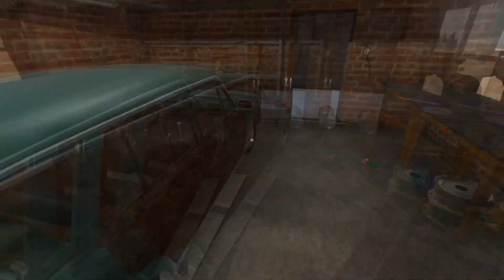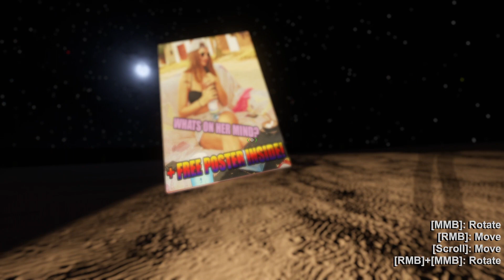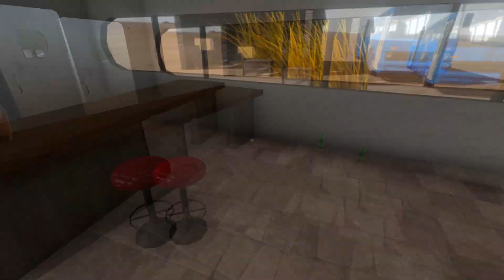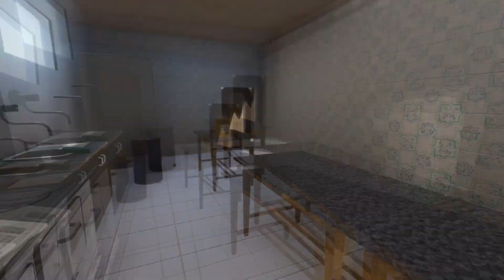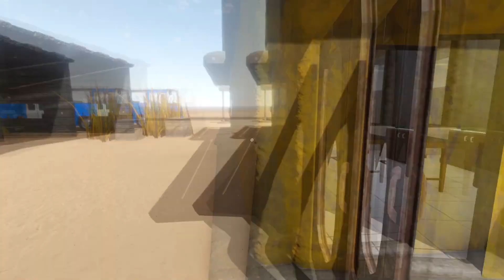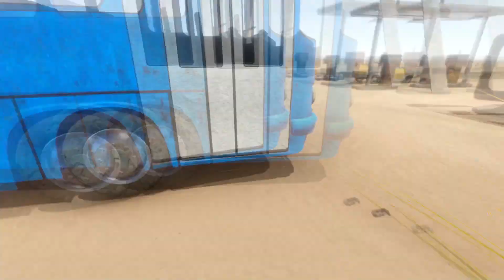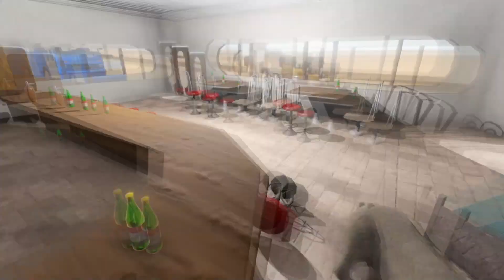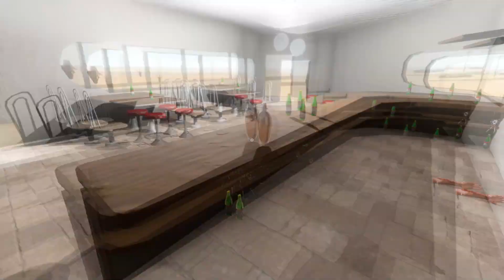Open World Car Survival Game? - The Long Drive - Gameplay/Commentary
Random generated open world semi-post apocalyptic survival car driving game.
This is a road trip game in an almost infinite random generated desert. The focus is on freedom, driving, exploration and immersion. It has minimal car maintenance and survival elements.
Infinite Desert, Freedom and Driving:
There are no invisible walls or unable to jump over small fences, or blinking red "wrong direction" signs on the hud. The car won't need 10-20 liter fuel over just only a few hundred meters, with a full tank, you could go approximately 500 kilometers. If you see a distant big mountain, you can go there and if you are capable, you can climb it. If you don't like where the mirrors are facing you can adjust them however you want or throw them away while driving at full speed. If you want to lean out of the car, or closer to the radio or near anything, you can.